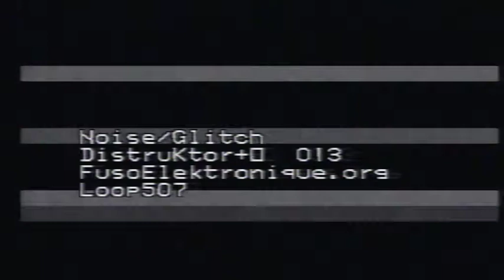Noise Glitch _ Distruktor : 013